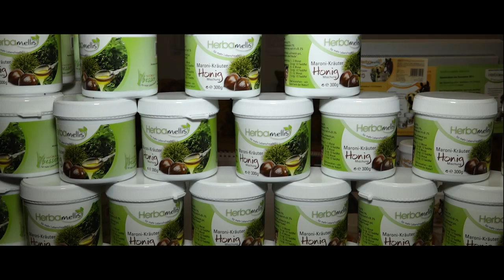HerbaMelis WERBE CLIP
Maria Adam
Die Maroni-Honig-Kräuter-Mischung mit Vitaminen, Mineralstoffen und sekundären Pflanzenstoffen sorgt für eine sanfte Zellregeneration. Gesund und schön in jedem Alter.